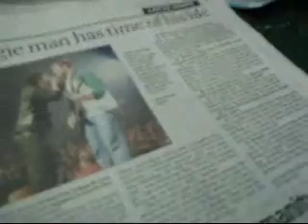ON THE JOB WITH SPARKY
I took sparky to work today.But he was no help